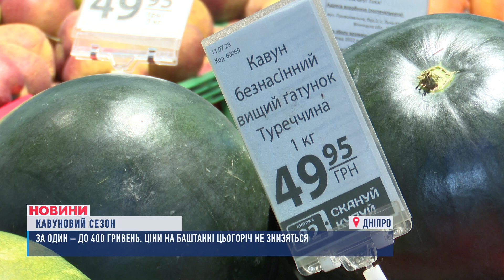КАВУН ЗА 400 ГРИВЕНЬ. Ціни на баштанні цьогоріч не знизяться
За один – до 400 гривень. Ціни на кавуни у Дніпрі б'ють рекорди. Нині їх везуть з Туреччини, Єгипту та Азербайджану по 30, 40 та навіть 50 гривень за кілограм. А от херсонських на прилавках цьогоріч - немає. Чи вирощують на заміну їм нині кавуни в Україні? Та як буде коливатися варстіть впродовж сезону?